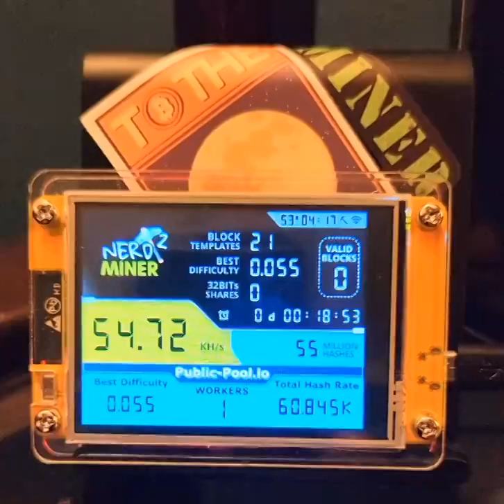Bitcoin NerdMiner as a gift